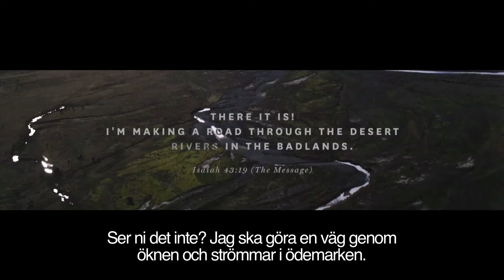Our Mission - Our Heart For This Nation